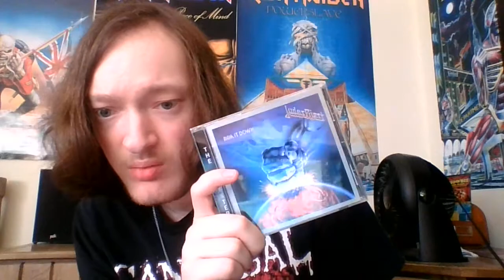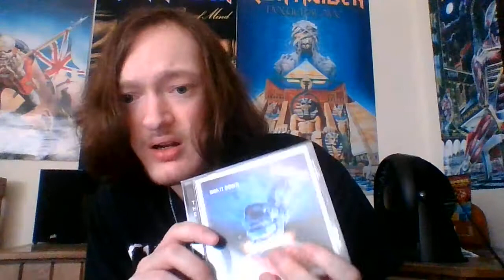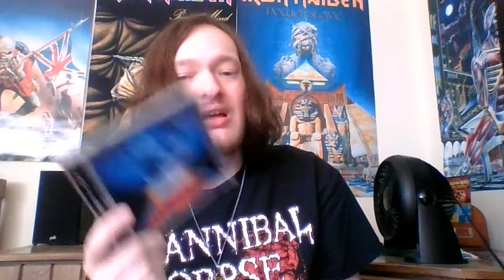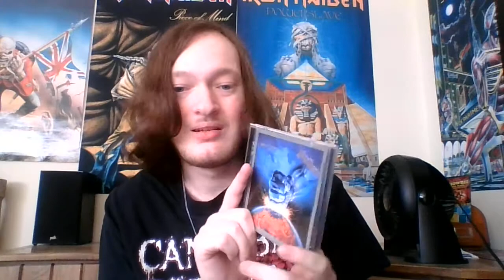Judas Priest Ram It Down- album review